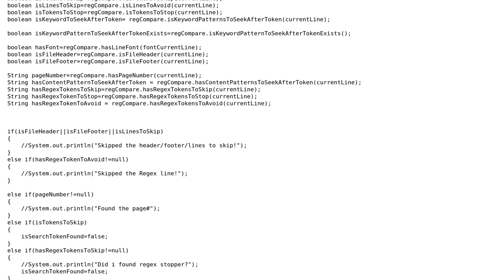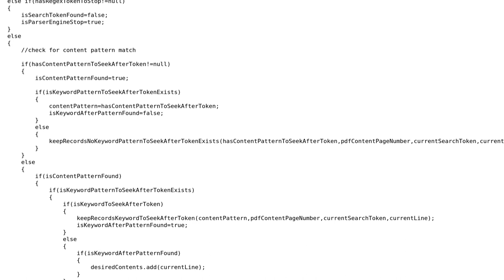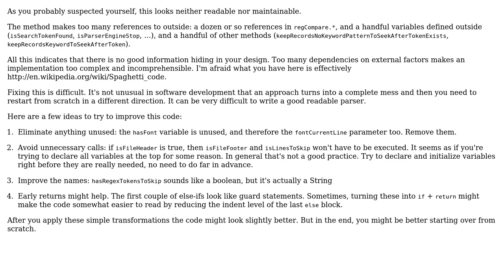Code Review: Refactoring conditions in text parsing method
With thanks & praise to God, and with thanks to the many people who have made this project possible! | Content (except music & images) licensed under CC BY-SA | Music | Images & others | With thanks to user janos user ferada user EvilInside and the Stack Exchange Network Trademarks are property of their respective owners. You are responsible for your own actions.